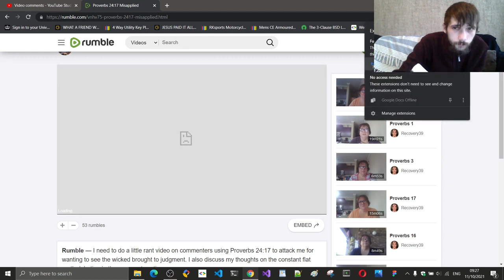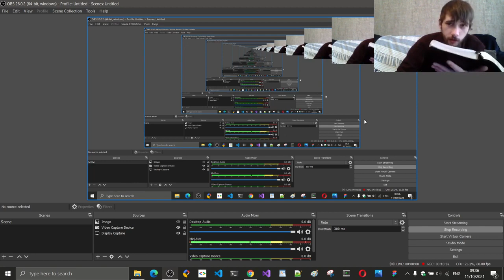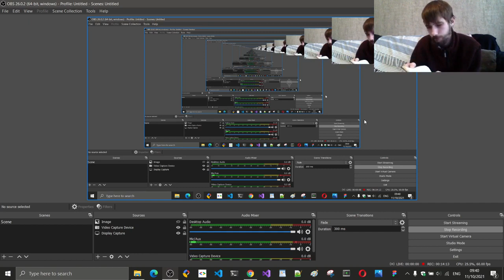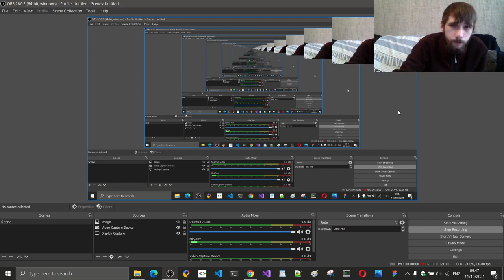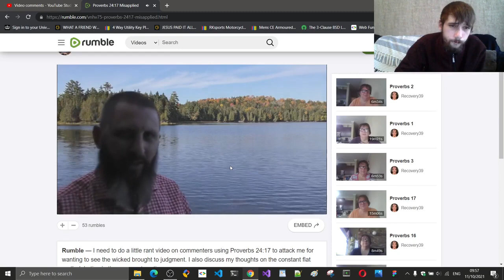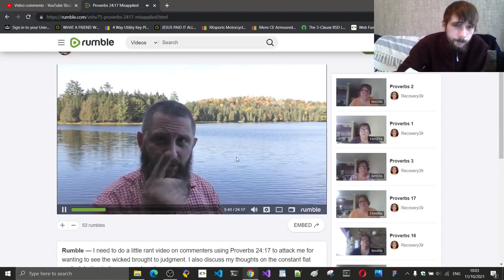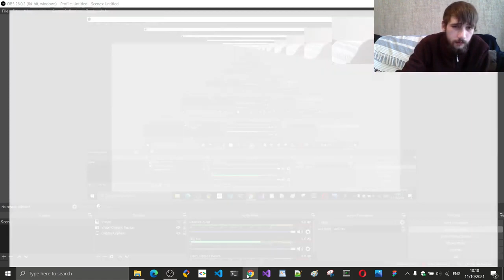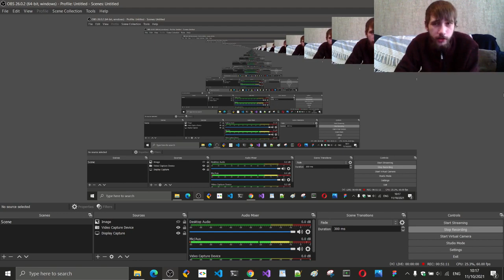Aaron Deerin Rebukes And Exposes Bryan Denlinger As A Lost Devil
Aaron Deerin is a former follower of Bryan's ministry (like myself), and like myself, he is one of many people who have been spiritually damaged and nearly had their walk with God destroyed by Bryan Denlinger's wicked cult and his wicked followers.

The wicked corrupt fruit that comes from Bryan's "ministry" proves that Bryam is without a doubt 100% a LOST MAN and many of his idolatrous cult followers are just as lost.

Pope Bryan Denlinger Displays Almost All The Warning Signs And Practices Of A Cult Leader

Exposing Bryan Denlinger – A Cult Leader Who Wants The Personal Information Of His Supporters